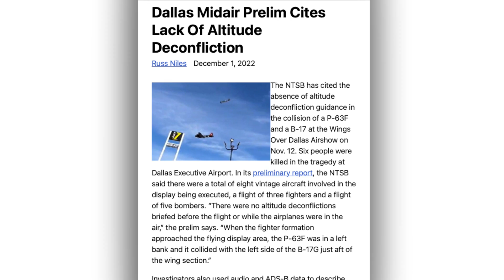Airplane News: FAA NPRM, Dallas Mid-Air NTSB Prelim, Mooney Crashes into Power Lines (STUCK 8H)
Welcome to your weekly Airplane News update, this week we’ll talk about another NPRM by the FAA, The Dallas Mid-air Prelim has been released, and we’ll talk about the Mooney that crashed into power lines in Maryland.

Your first story this week is another notice of proposed rule making, or NPRM, by the FAA, this one in the wake of the 737 Max certification scandal.
The 117 page NPRM aims to rid the legal system of loopholes and regulatory gaps that contributed to the Lion Air and Ethiopian Airlines crashes.
The NPRM is focused on “Latent Failures”, which are failures that may not be apparent to the flight crew or the maintenance personnel.
“With this action, the FAA seeks to reduce risk associated with airplane accidents and incidents that have occurred in service, and reduce risk associated with new technology in flight control systems.”
The overhaul is directed at Part 25 transport category aircraft.

Your second story this week is an update on the Dallas Mid-air collision between the B17 and the P63.
The NTSB’s prelim report has cited the absence of altitude deconfliction guidance in the collision.
The report states:
“The air boss directed both formations to maneuver southwest of the runway before returning to the flying display area, which was the designated performance area. He directed the fighter formation to transition to the trail formation and proceed near the 500 foot show line. The bombers were directed to fly down the 1,000 foot show line.”
We’ll keep you updated as more information is released on this tragedy.

Your final story this week is the prelim was also released for the crash of the Mooney into powerlines.
This story gained national attention due to the extended rescue process, with the pilot and passenger stuck in the crashed airplane for nearly 8 hours due to the live power lines.
Both survived the suspension in the power lines but were seriously injured.
The report shows that the aircraft descended as low as 475’ MSL, while the field elevation is 539’ MSL.
The NTSB prelim suggests the airplane and altimeter were working correctly, and that pilot error may be to blame.
We’ll keep you updated if anything else is released.